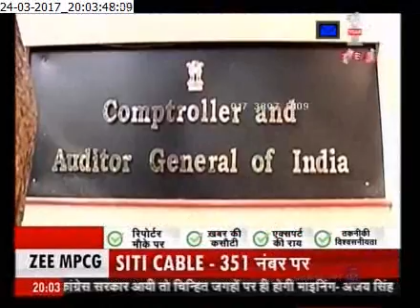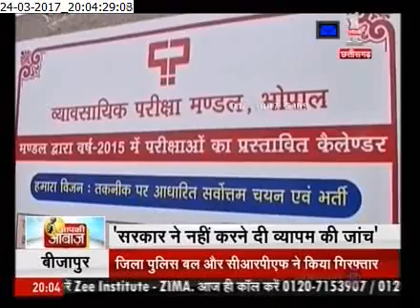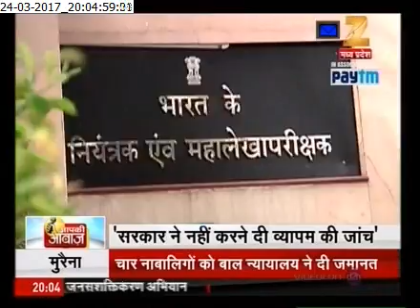Zee MP-CG: Apki Awaz (व्यापम, CAG और बड़े सवाल)